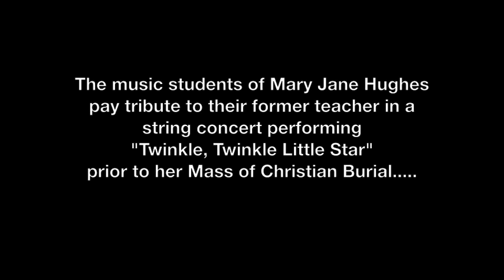Mary Jane Hughes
The music students of Mary Jane Hughes pay tribute to their former teacher in a string concert performing "Twinkle, Twinkle Little Star" prior to her Mass of Christian Burial at St. Thomas the Apostle Church in Delmar, NY January 2, 2011.

-- videotaped by Jim Lawless